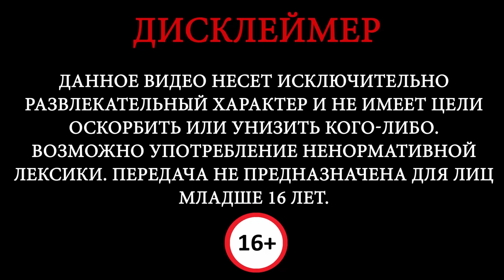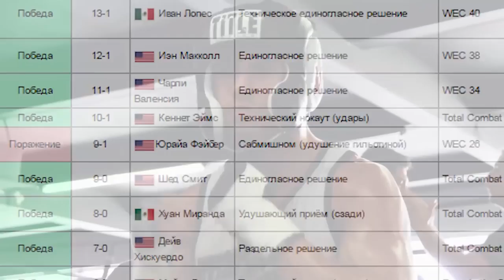Невероятная история Коди Гарбрандта UFC